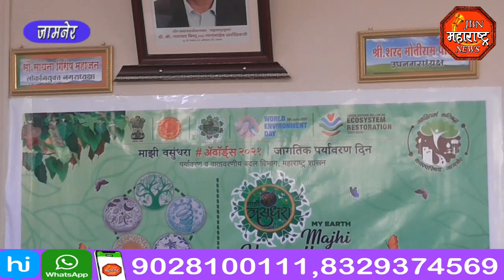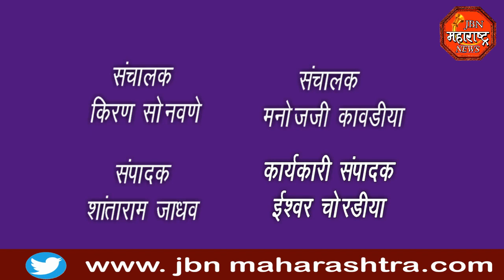jbn maharashtra news jalgaon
नगरपरिषदेचा राज्यात तिसरा तर विभागात प्रथम क्रमांक. माझी वसुंधरा अभियान- २०२१ चे पारितोषिक वितरण समारंभ हा ऑनलाइन पद्धतीने